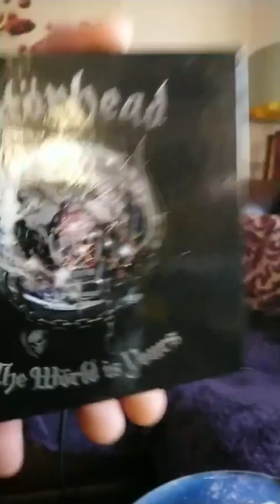Saltcoats man plays "Get Back In Line" by Motörhead on bass